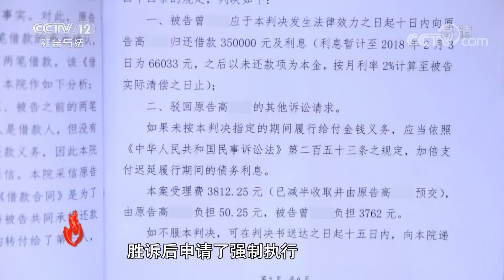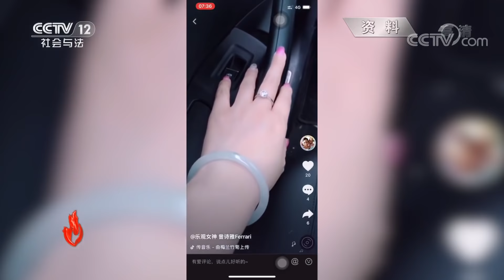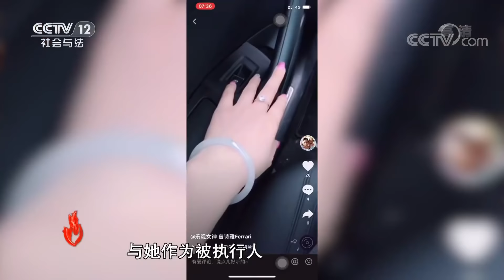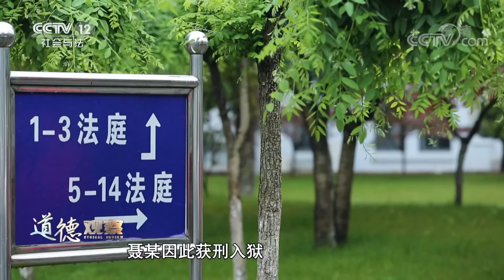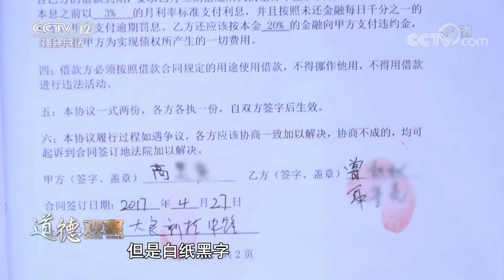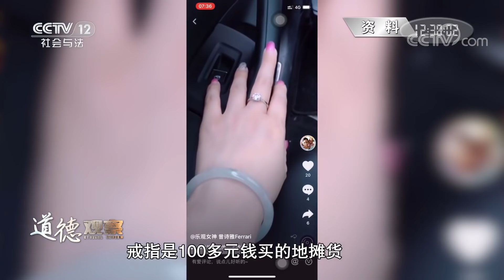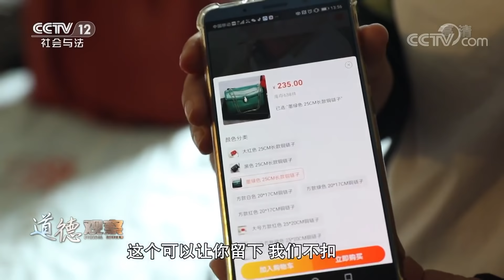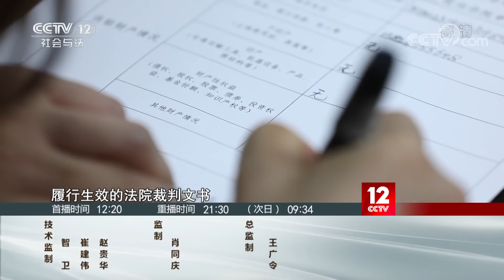《道德观察(日播版)》炫假富的双面被执行人 20200731| CCTV社会与法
本期节目主要内容：
     民间借贷纠纷案的被执行人曾某于2017年4月分两次向申请人高某借款，共计60万元整。2018年7月，高某将逾期拒不还钱的曾某告上了法庭，胜诉后申请了强制执行，但曾某名下并无可供执行的财产。然而高某却在短视频平台上，看到了高调炫富的曾某。申请人高某反映的情况，引起了执行法官的高度重视。（《道德观察(日播版)》 20200731 炫假富的双面被执行人）
《道德观察》作为中国唯一一档全国平台播出的道德类全日播栏目，直击种种道德事件，一方面对可歌可泣的高尚行为进行讴歌，在感动中激发每个人心中向善的力量；另一方面对种种不道德的行为进行揭露和鞭挞，在震撼中让每个人用思考完成心灵的净化，已成为“深刻反映中国道德现状、深入进行道德思考、促进中国道德生态建设”的电视互动平台。